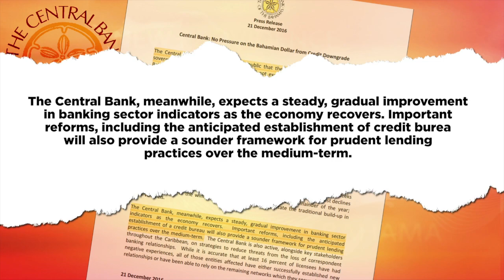LBT ON S&P DOWNGRADE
OUR NEWS DECEMBER 23RD NEWS BROADCAST